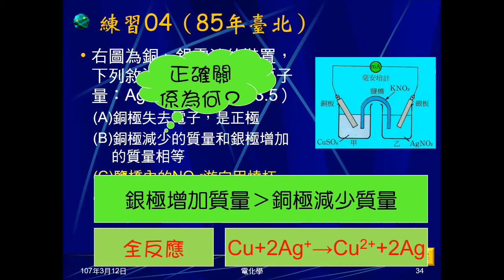106學年國三理化＿電化學08：練習04選項提問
問練習04選項。問銅極失去電子，為正極，哪裡錯？問銅銀電池半反應及全反應，由此帶出銅板、銀板質量變化關係。